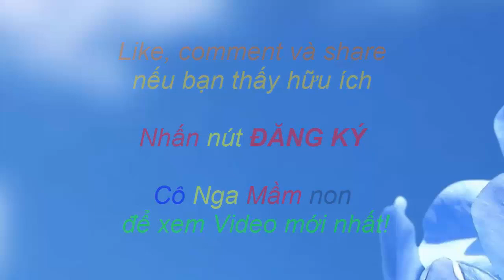Cách làm đèn trung thu/Hướng dẫn làm đèn lồng đơn giản/ how to make a lantern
Đèn lồng giấy hay lồng đèn giấy là một loại đèn quen thuộc đối với các nền văn hóa Á Đông. Chúng có nhiều hình dạng và kích thước khác nhau, cũng như những cách thức chế tạo khác nhau. Đèn lồng loại đơn giản nhất là được làm bằng giấy và gắn cây nến bên trong, còn phức tạp hơn thì có khung tre xếp được hoặc khung kim loại, có giấy dán căng bao phía ngoài...

Theo thời gian, một số loại đèn lồng giấy truyền thống có xu hướng được thay bằng nhiều loại chất liệu vải khác nhau.
Đèn lồng thường được trang trí trong các dịp lễ , tết: Têt trung thu, Tết  Nguyên đán.
 Hôm Nay, Cô Nga maafm non sẽ hướng dẫn các bé làm những chiếc đèn lồng đơn giản.
 Hướng dẫn làm đèn lồng đơn giản_ how to make a lantern - How To Make A Chinese Paper Lantern
 [HƯỚNG DẪN] Cách làm đèn lồng TRUNG THU
làm đèn lồng, cách làm đèn lồng trung thu, đèn lồng trung thu